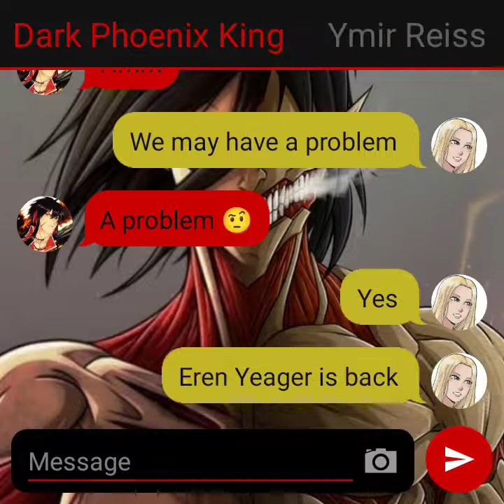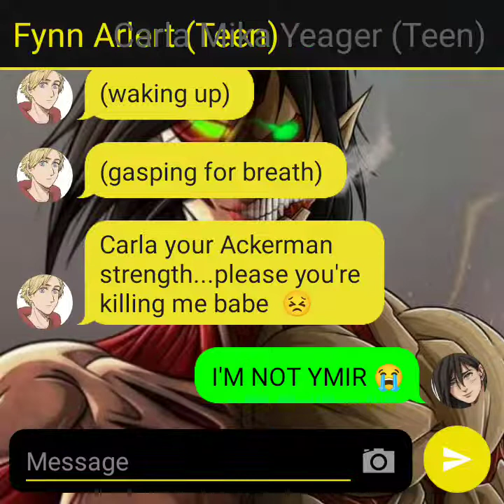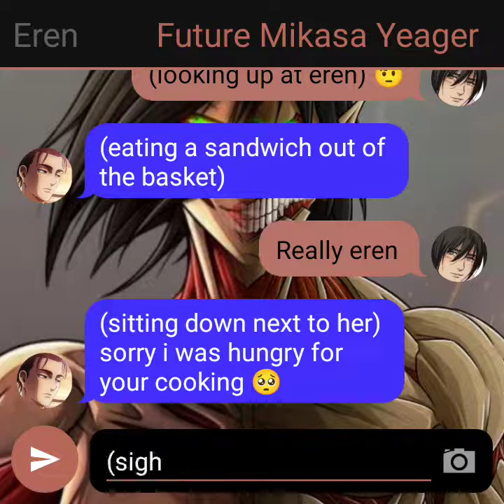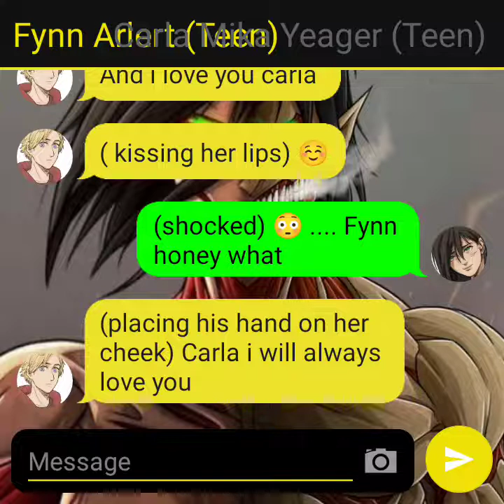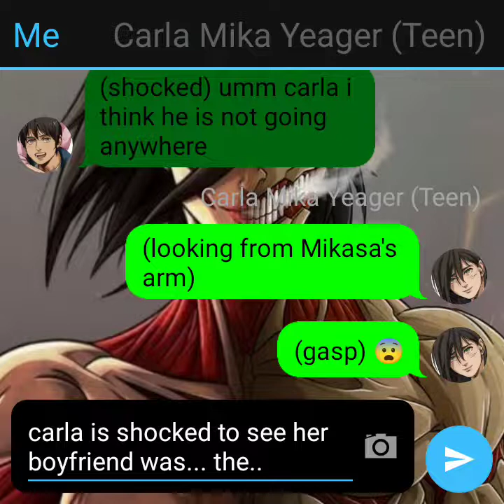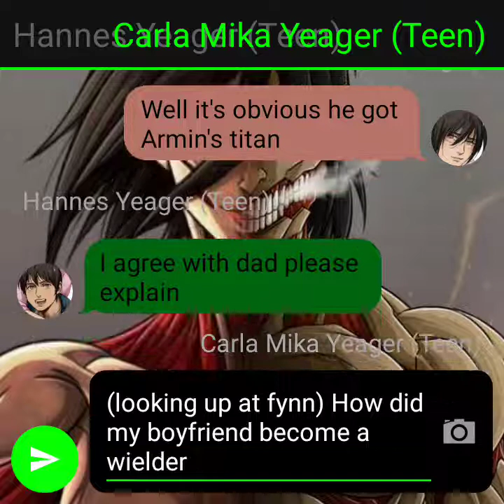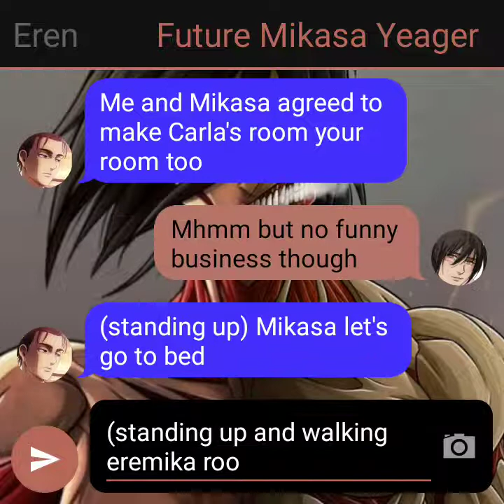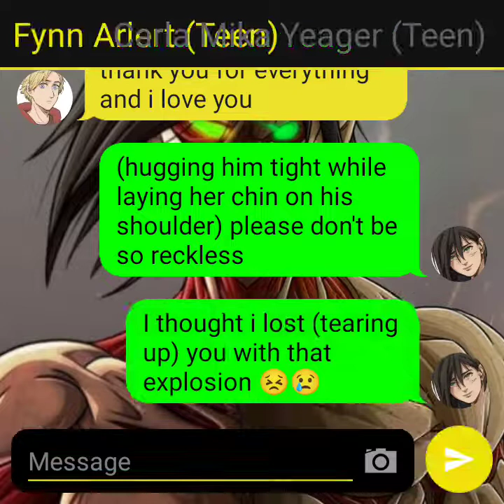Eremika Chat story- Two founders in the future 3/5 Fynn's secret (the cabin story S2) part 33